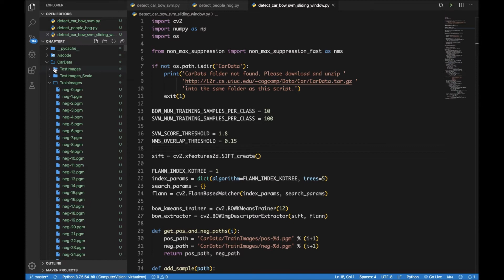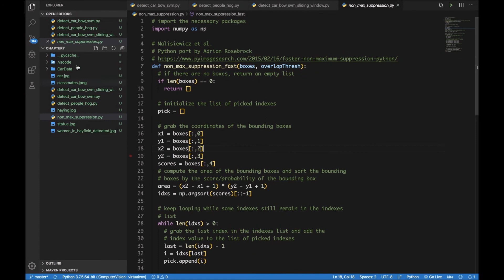7. Building Custom Object Detectors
This is the “Code in Action” video for chapter 7 of Learning OpenCV 4 Computer Vision with Python 3 – Third Edition by Joseph Howse, published by Packt. It includes the following topics:
00:32 Tracking colorful objects using MeanShift and CamShift
00:53 Detecting cars
01:11 Tracking pedestrians

Now in its third edition, this is the original book on OpenCV’s Python bindings. Readers will learn a great range of techniques and algorithms, from the classics to the state-of-the-art, and from geometry to machine learning. All of this is in aid of solving practical computer vision problems in well-built applications.

Video created by Sri Manikanta Palakollu